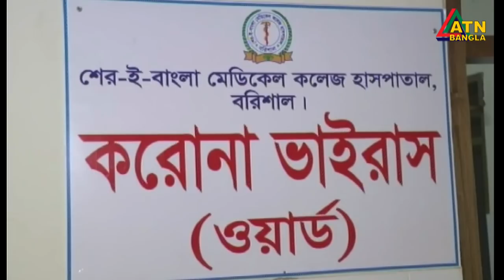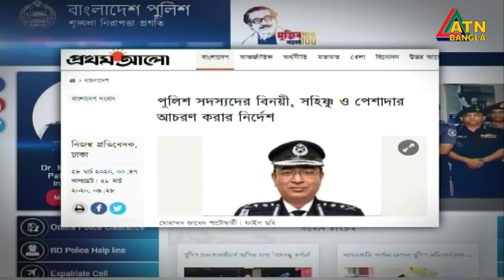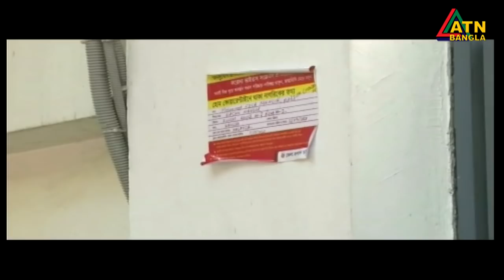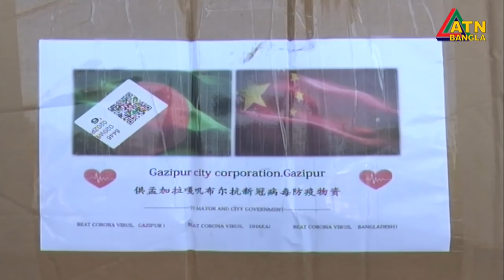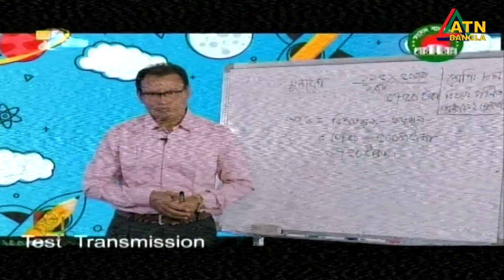গ্ৰামগঞ্জের খবর | ATN Bangla Gramgonjer News at 06 PM | 29.03.2020